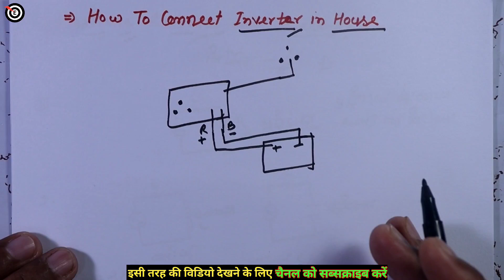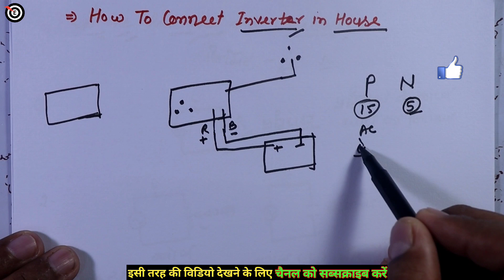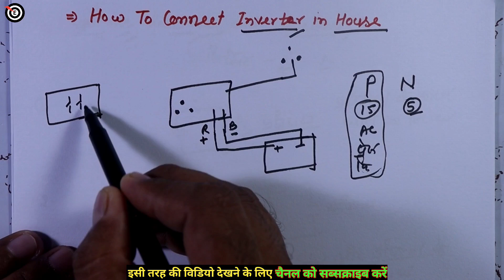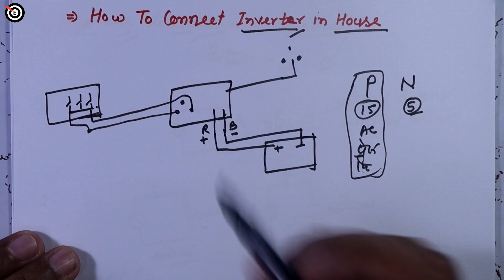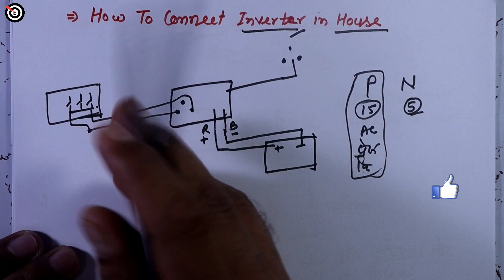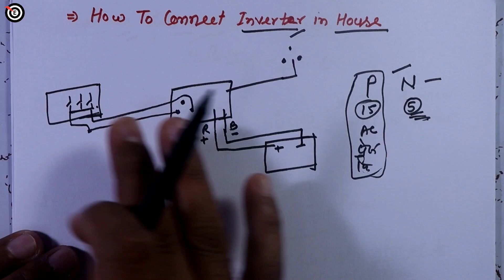घर में इन्वर्टर कैसे लगाएं | how to connect inverter in house | inverter wiring for home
घर में इन्वर्टर कैसे लगाएं,how to connect inverter in house,inverter wiring for home,inverter - target electrician

Dosto aj ke is video me maine ye bataya hai ki ghar mein inverter connection kaise karte hai how to connect inverter in home jab bhi aap inverter bye karte Hain to aapke man mein yah question jarur rahata hoga ki is inverter ka connection kaise karen Aksar jab bhi log inverter connection karte Hain to kafi cable ki jarurat hoti hai jismein kafi kharcha aata Hai aaj kis video mein Maine yah bataya hai ki aap kam se kam kharche mein inverter ki wiring kaise kar sakte hain jismein kul lagat 100 rupaye ke aaspaas hi hogi mujhe vishwas hai ki aapko yah video jarur pasand aaega aur bhi kuch extra query ko solve kiya hai inverter connection to switchboard,inverter connection diagram for house,how to connect inverter to distribution board,luminous inverter connection diagram,inverter wiring in home,how to connect inverter  mughe visvas hai ki apko ye video jarur help karega aur pasand ayega.

Boya myke

Canon 200d mak ||